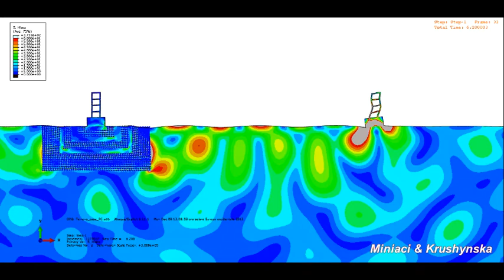Wave attenuation by acoustic metamaterials (zoom)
Seismic longitudinal wave is coming from below and reaches the Earth surface, where two structures are located. The structure on the left is protected by arrays of locally resonant inclusions, whereas another structure is unprotected. The presence of locally resonant inclusions allows reducing the structural vibrations significantly.